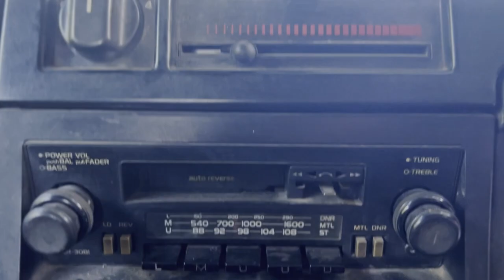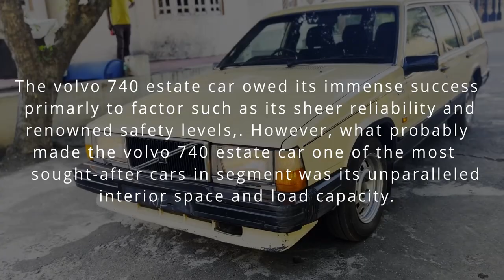volvo car youtube shorts viral shortsvideo explore shortsyoutube cars reels reel carvlog